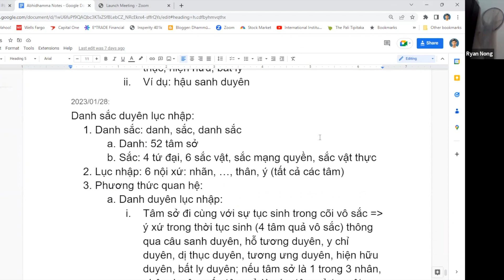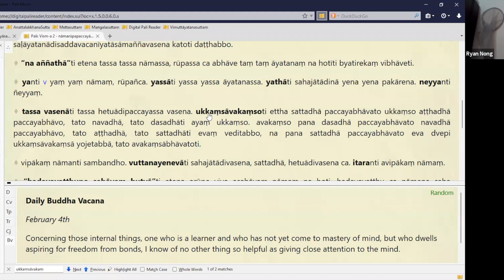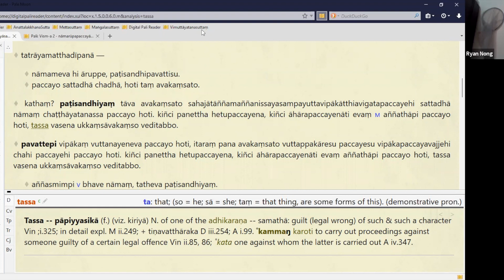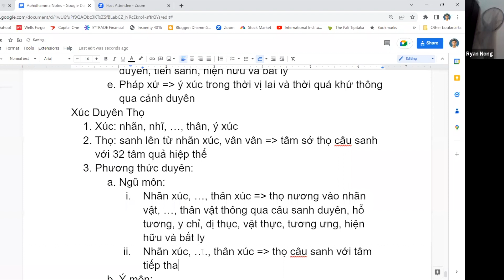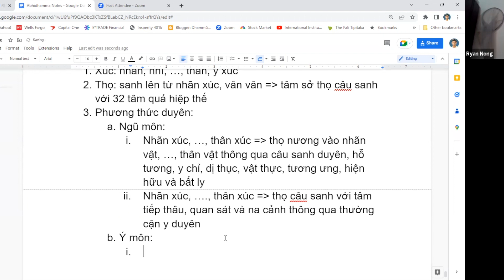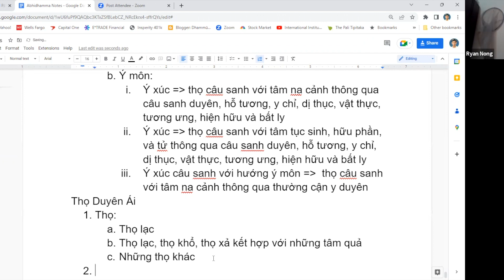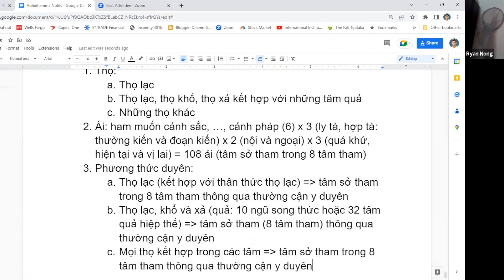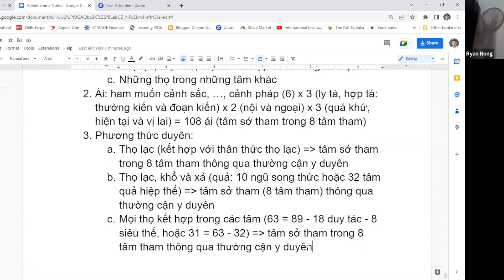LỚP VI DIỆU PHÁP - BUỔI 91 - THẦY PHÁP TRIỀU - RYAN NONG - NGÀY 3 THÁNG 2 NĂM 2023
DUYÊN KHỞI (TIẾP THEO)
- DANH SẮC DUYÊN LỤC NHẬP
- LỤC NHẬP DUYÊN XÚC
- XÚC DUYÊN THỌ
- THỌ DUYÊN ÁI